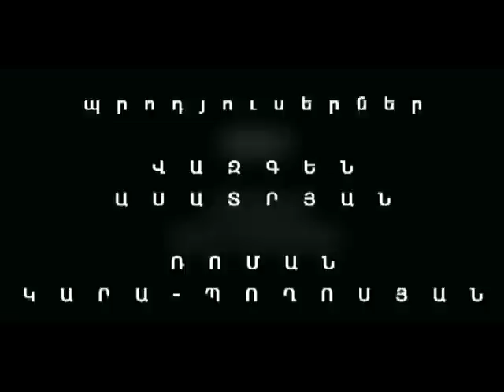"Մալխաս" /"Malkhas" Doc film 2005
Ռեժ. Հրանտ Վարդանյան